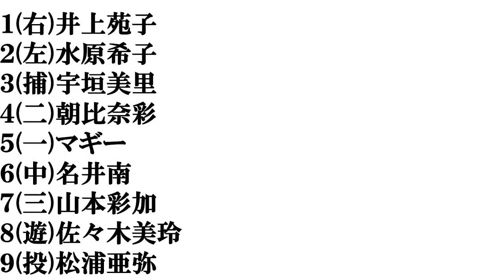【兵庫美人】打線組んでみた②